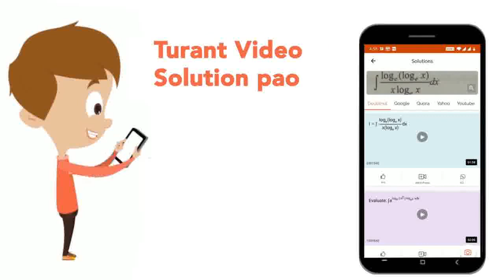Average density of a gas at constant temperature | CLASS 12 | KINETIC THEORY OF GASES & RADIATIO...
Average density of a gas at constant temperature
Class: 12
Subject: PHYSICS
Chapter: KINETIC THEORY OF GASES & RADIATION
Board:IIT JEE

👉 Have Any Query? Ask Us.